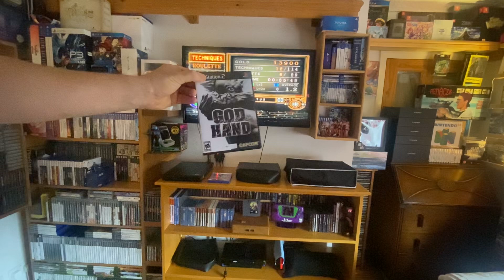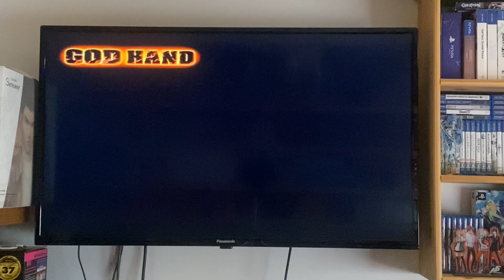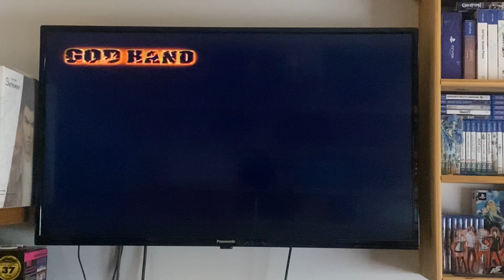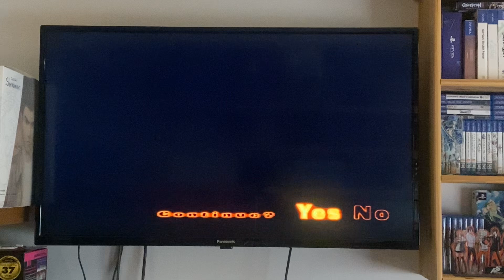God hand PlayStation 2 gameplay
A little bit of gameplay of god hand on the PlayStation 2, a really fun and unique game.
Play this on the ps2 using freemcboot card as this is a reproduction game👍🏻😎🍺.